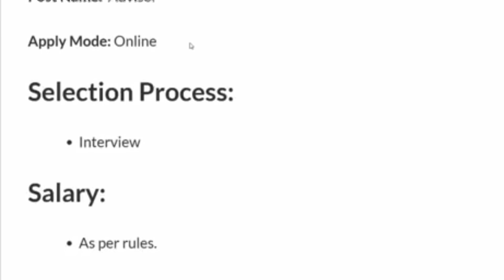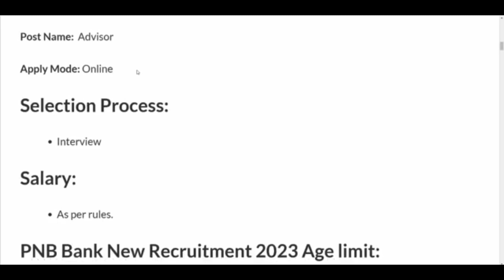PNB New Recruitment 2023 | PNB Vacancy 2023 | Govt Jobs Feb 2023 | New Job 2023 | Work From Home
Notification Link

For Latest Job Updates, Join Our Telegram Group